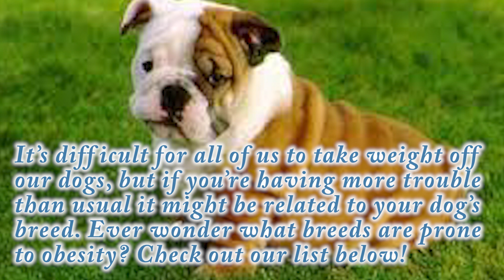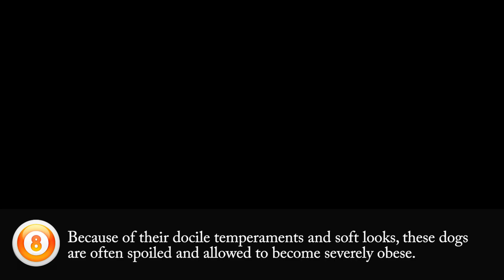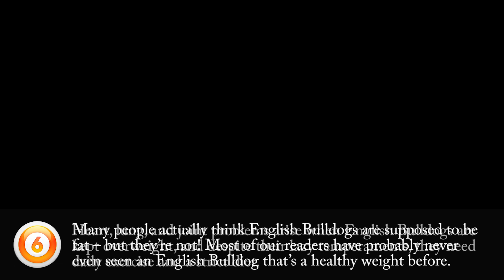Top Dog Breeds Most Prone to Obesity Part 1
Top 10 Dog Breeds Most Prone to Obesity Part 1

All dogs can become obese if not properly taken care of, and it’s very dangerous to their health. While many owners feed too much and exercise too little, there are some breeds that are genetically prone to obesity – just like people! It’s difficult for all of us to take weight off our dogs, but if you’re having more trouble than usual it might be related to your dog’s breed. Ever wonder what breeds are prone to obesity?
#2 – Beagle
#3 – Cocker Spaniel
#4 – Dachshund
#8 – Newfoundland
#9 – Pug
#10 – Rottweiler